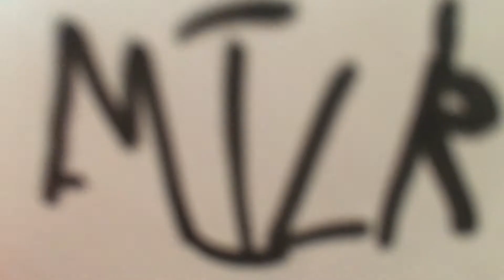Did you get the milk ?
Make sure next time you go shopping you get milk🤪